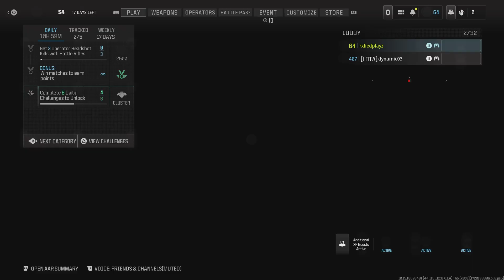Call of Duty